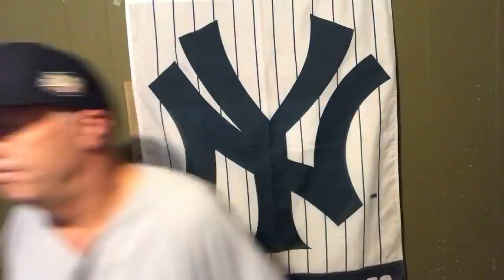MYBookie.ag Presents The NY Yankees Locker Room with Vic DiBitetto: Strike Zones and Shitwhistles